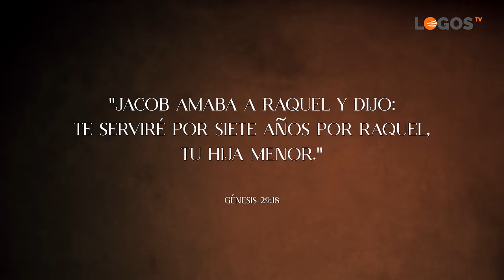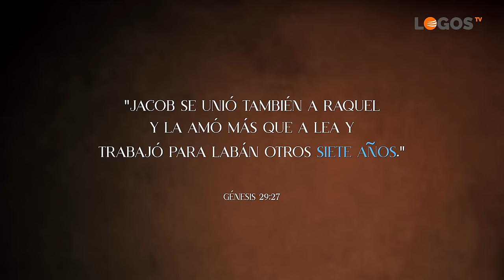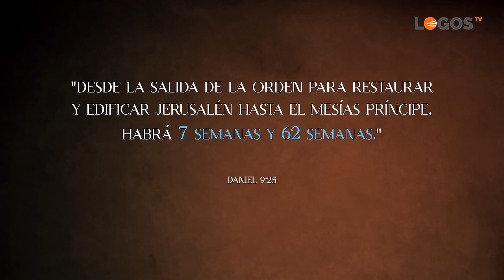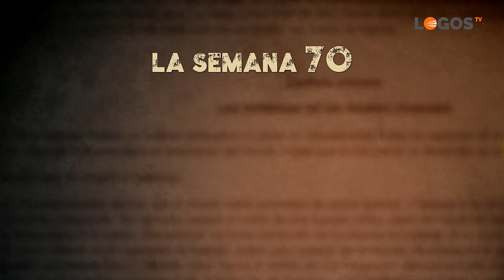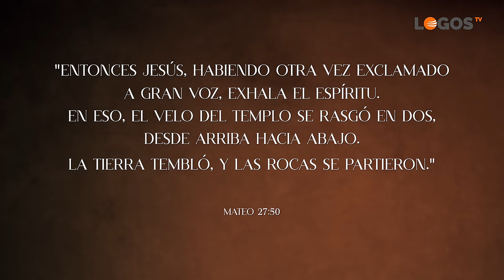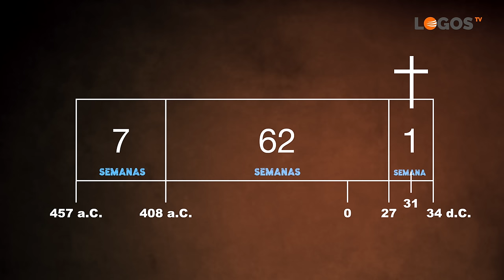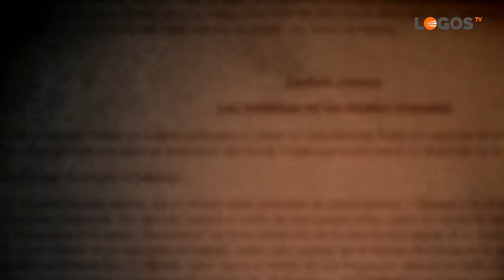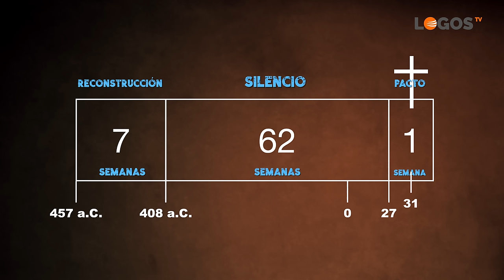27 El misterio de la SEMANA 70 - La Tormenta Perfecta - Juan Surroca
Hoy te daremos la llave para abrir las profecías cronológicas de Daniel y Apocalipsis.
Veremos aquí la semana más importante de la historia, la SEMANA 70. La doctrina del RaptoSecreto se apoya en la semana 70. ¿Qué dice la Biblia sobre esto?
¿Cómo afecta esto a tu vida hoy? ¿Cómo impacta esto a mi esperanza, a mi fuerza y a la alegría de vivir?
Para recibir gratis un estudio de la Biblia sobre Apocalipsis u otro tema

00:00 Intro
03:01 La Llave
09:08 Las 70 semanas
13:03 La semana 70
14:05 La mitad de la semana
18:23 El rapto
20:19 70 veces 7
21:44 Conclusión